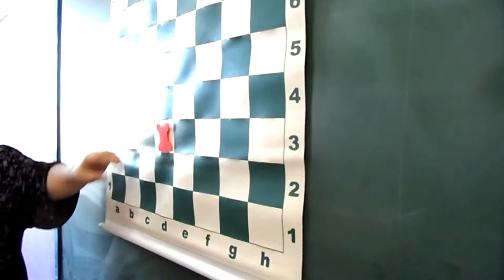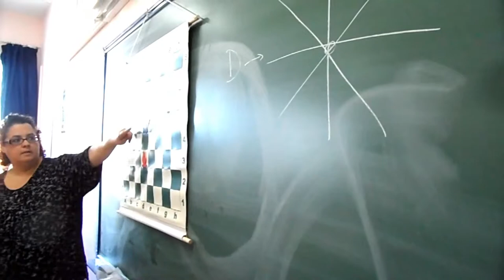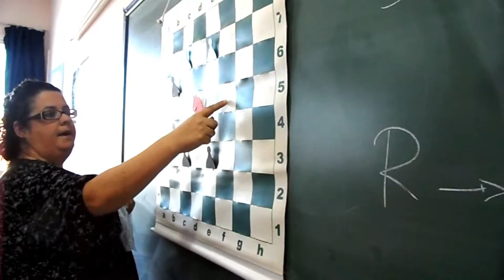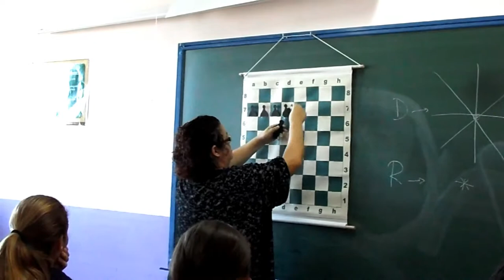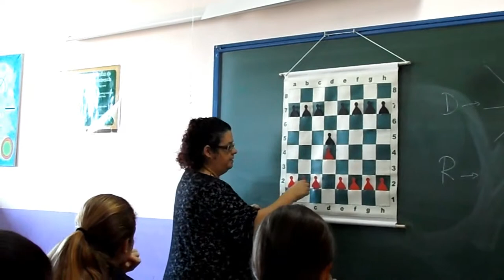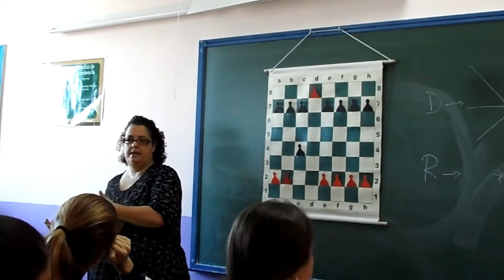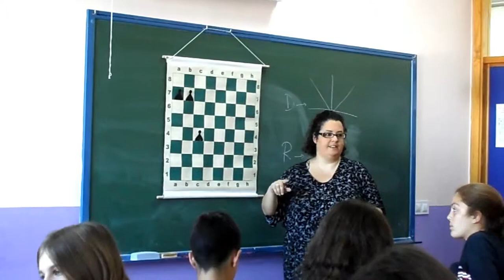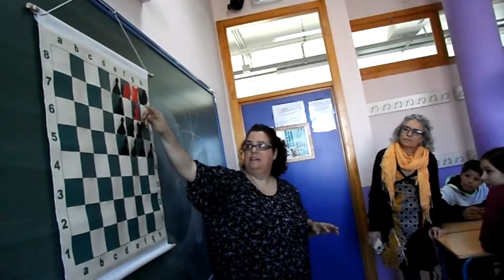TALLER DE AJEDREZ.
El alumnado de 2º de ESO realiza un taller con una experta, sobre ajedrez.